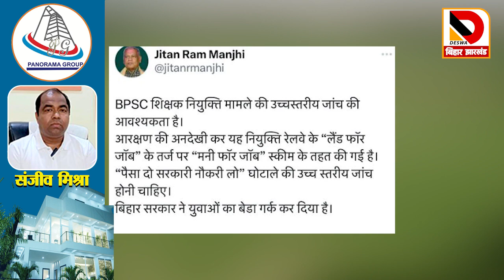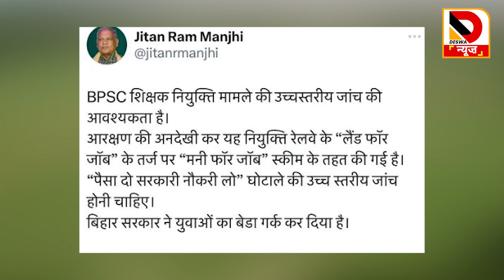jitanram manjhi का बड़ा हमला BPSC शिक्षक नियुक्ति में लैंड फॉर जॉब जैसा घोटाला निशाने पर नीतीश